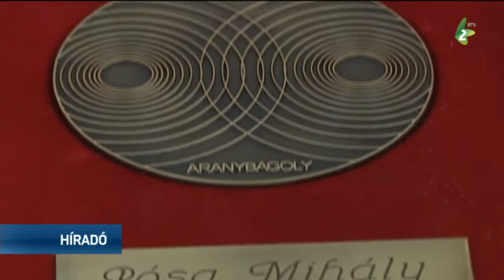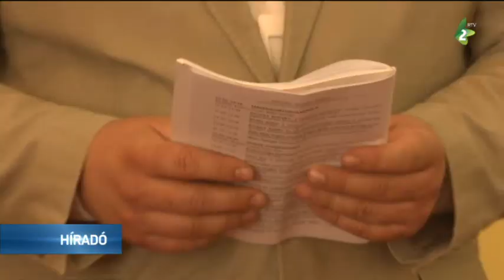Kiosztották az Aranybagoly Díjat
A Vajdasági Magyar Tudóstalálkozó keretében szombaton átadták dr. Toldi Éva és dr. Pósa Mihály egyetemi tanároknak az Aranybagoly Díjat. A Vajdasági Magyar Akadémiai Tanács ezentúl minden évben szeretné kiosztani ezt az elismerést a humán és a természettudományok terén kiemelkedő kutatóknak.